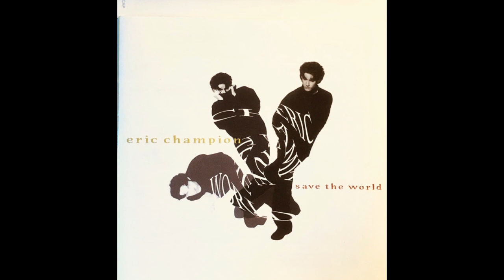Eric Champion - Save The World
Album Save The World
Christian Pop
Year 1992